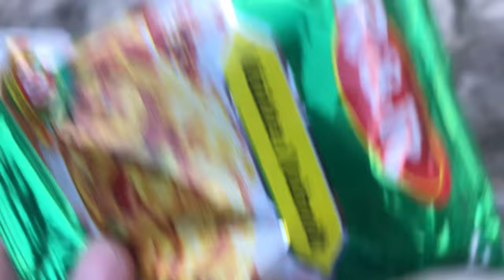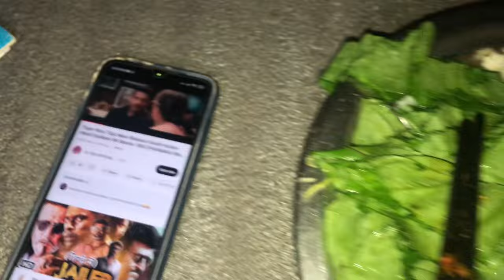Yo year 2080 ko lastai thulo Naspati🤤🤣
Fruit is good for health❤️🙏❤️

Filmy vlog- 128

Enjoy your Beautiful Life
भोलि कसले देखेको छ र??? ❤️🥰

I hope you guys enjoyed this video.
Hit likes
And
Lots of ❤️ 🥰😘

My village is a small, peaceful community nestled in the countryside. It is a place where the pace of life is slower, and people take the time to stop and talk to one another. The village is surrounded by lush green fields, where farmers grow crops such as rice, wheat, and vegetables. The air is fresh and clean, and the sound of birds singing can be heard throughout the day.
The village has a tight-knit community, where everyone knows each other and looks out for one another. The people here are friendly and welcoming, and there is a strong sense of community spirit. The village has a small temple, a post office, and a few shops where people can buy essentials.
One of the most striking things about the village is the simplicity of life. People here lead a simple and uncluttered life, free from the distractions and stresses of modern life. They are content with what they have, and are not driven by the need to accumulate material possessions.
The village also has a rich cultural heritage. There are many festivals and celebrations throughout the year, where people come together to sing, dance, and enjoy traditional food. These festivals are a great way for people to connect with their roots and to pass on their cultural traditions to future generations.
In conclusion, my village is a special place that holds a special place in my heart. It is a place where people live in harmony with nature, and where the simplicity of life is cherished. The strong sense of community and the rich cultural heritage make it a unique and wonderful place to live.

Enjoy your today then only your past will be more enjoyable❤️